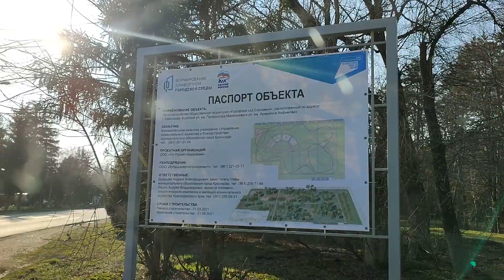Краснодарский край г. Краснодар п. Прогресс, Водники, Березовый (вторая часть)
Уважаемые пользователи. В данном видео проехал до Водников. п. Березовый и показал вам дорогу до этого места.